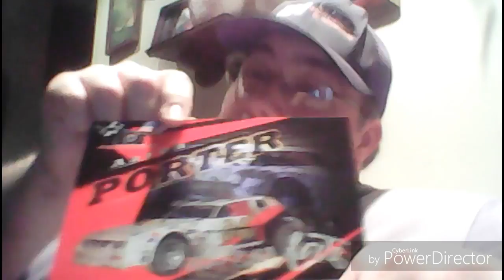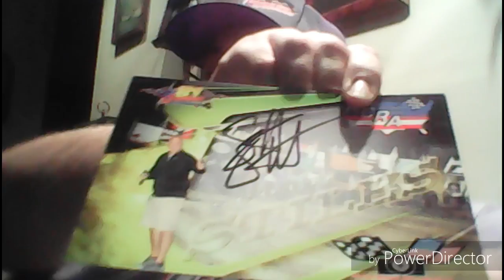Race Week & Event Vlog #7, 03/05/17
March 5, 2017. Wichita, Kansas.

This video was edited using the CyberLink by PowerDirector app found in the Google Play Store.

This video was recorded using a RCA Viking Pro tablet.

I am an amateur and not paid by anyone mentioned in this video or in the description.